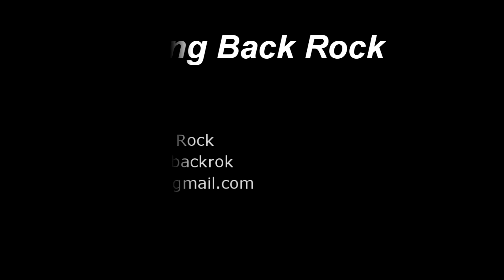Bring Back Rock -episode 33- Top 20 Poison songs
The definitive list (my list) of top 20 Poison songs of all time.